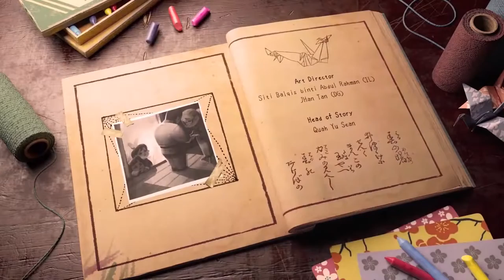Kids stories 3d animated short film tamil cartoon center